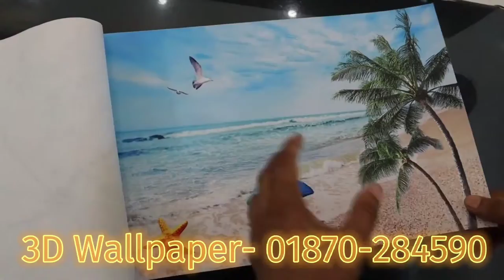Best Gypsum Ceiling False Ceiling 3D Wallpaper Decor